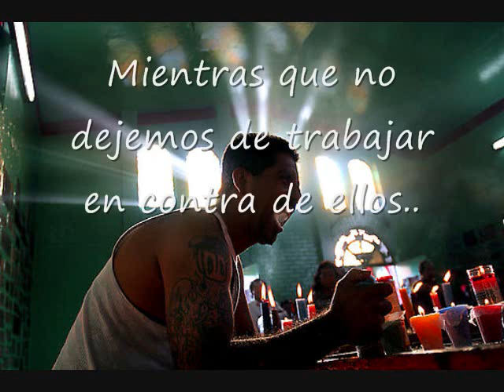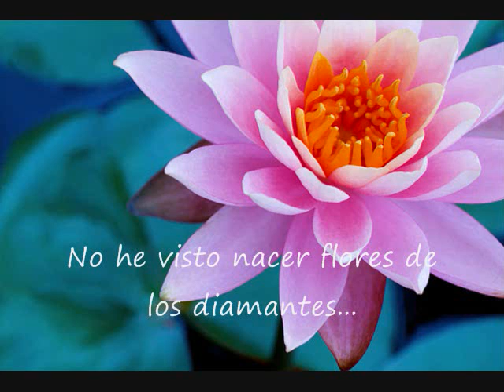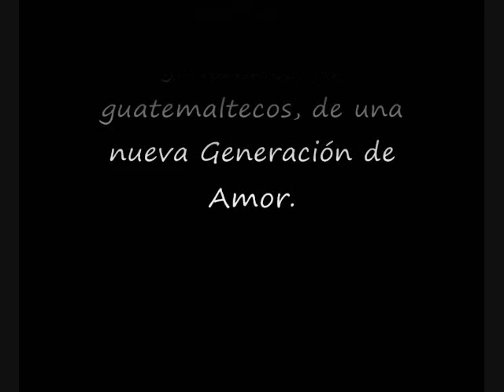Generación de Amor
Una forma distinta de ver lo que la sociedad guatemalteca considera el mayor problema de esta sociedad: Las Pandillas Juveniles.